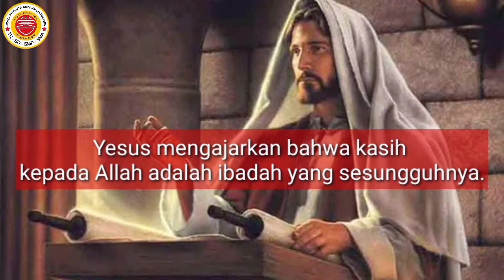6 Kristen 7 Agustus